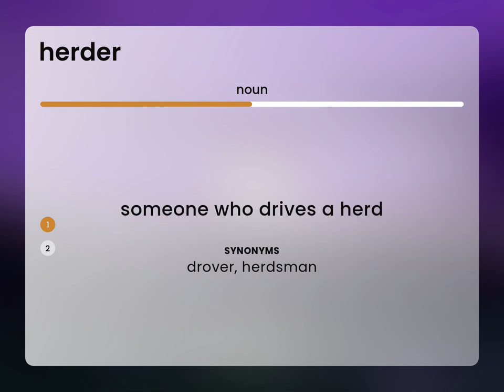Herder • HERDER definition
Definition of HERDER

Susan Miller (2023, June 18.) What is Herder meaning?